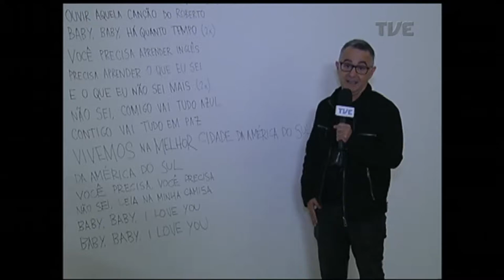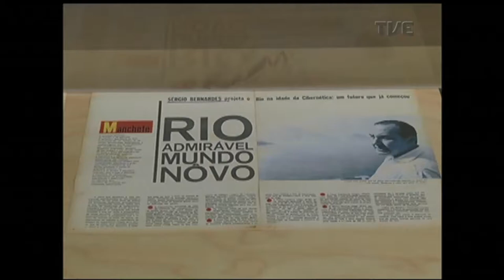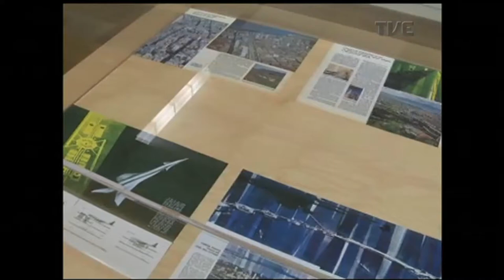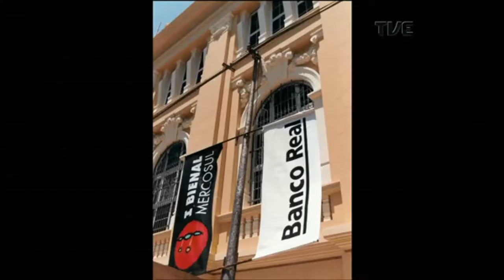Estação Cultura | TVE - Ana Lonardi - 03/10/17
E NA EDIÇÃO DESSA  TERÇA-FEIRA O DESTAQUE É PARA A DÉCIMA SEXTA JORNADA NACIONAL DE LITERATURA EM PASSO FUNDO QUE COMEÇOU ONTEM. UMA INICIATIVA QUE HÁ TRINTA E SEIS ANOS SE COLOCA ENTRE OS MAIORES EVENTOS LITERÁRIOS DA AMÉRICA LATINA. MAS A GENTE TEM MUITO MAIS.
TEMOS MUSICA COM A ANAADI, ANA LONARDI QUE ESTÁ LANÇA CD E GRAVA DVD NA SEMANA QUE VEM NO TEATRO SÃO PEDRO. A GENTE TAMBÉM CONVERSA SOBRE OS VINTE ANOS DA BIENAL DO MERCOSUL. AINDA TEMOS MATÉRIA SOBRE A NOVA EXPOSIÇÃO QUE ACONTECE NA FUNDAÇÃO IBERE CAMARGO. E LÁ NA JORNADA DE PASSO FUNDO, ONTEM À NOITE, JÁ TEVE PREMIAÇÃO. ESTOU FALANDO DO DÉCIMO QUARTO CONCURSO NACIONAL DE CONTOS JOSUÉ GUIMARÃES. NÓS CONHECEMOS AGORA A VENCEDORA, UMA JORNALISTA DE BRASILIA, JÁ INDICADA AO PRÊMIO JABUTI. VEJA A REPORTAGEM DA DALVA BAVARESCO.